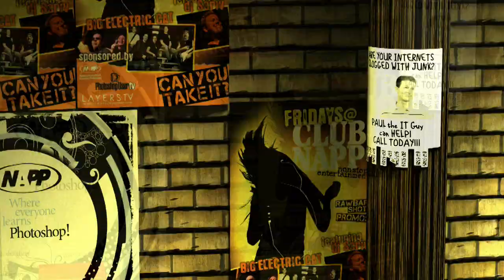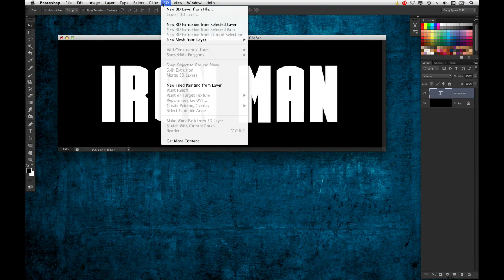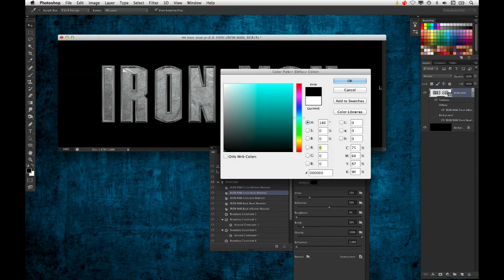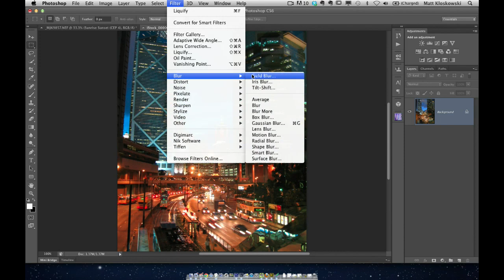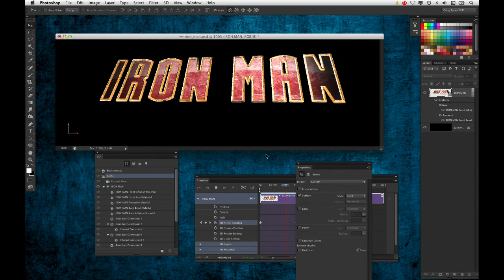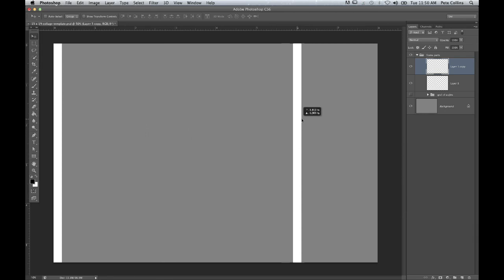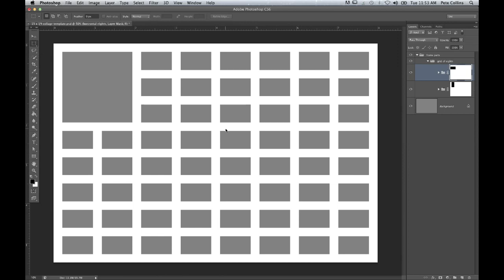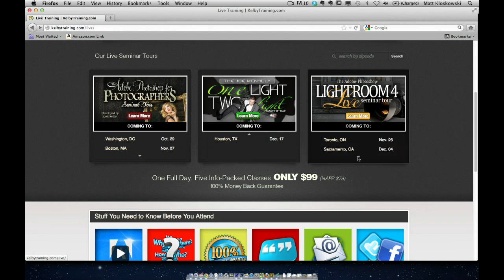PhotoshopUser TV 322 (October 30, 2012)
Corey recreates the text effect from Iron Man 3 and shows how to create beveled edges using 3D tools. Matt shares a tip on creating bocca light backgrounds using field blur, and another Lightroom tip for resetting all adjustment sliders with one simple double-click. Pete builds a versatile collage template that is easy to change with layer masks.